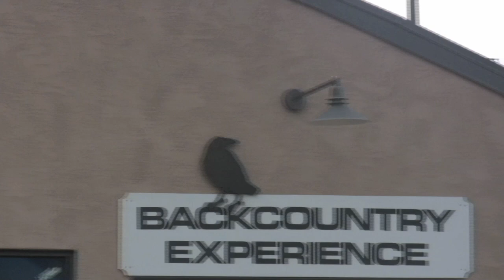Osprey Pro Shops ~ Backcountry Experience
Take a virtual tour of our Durango, CO Osprey ProShop, Backcountry Experience!